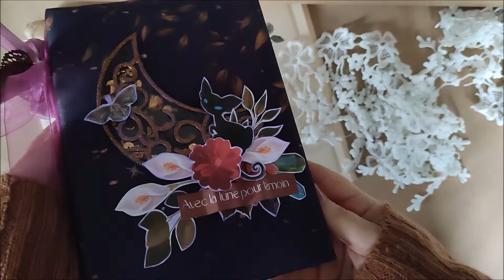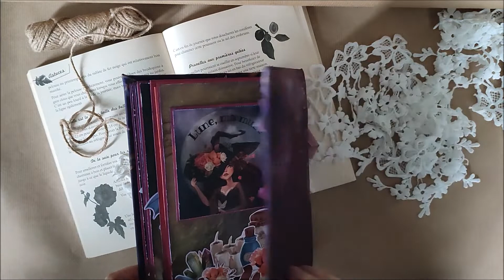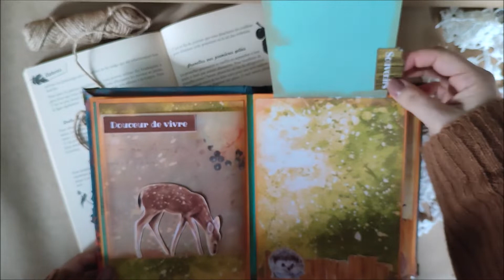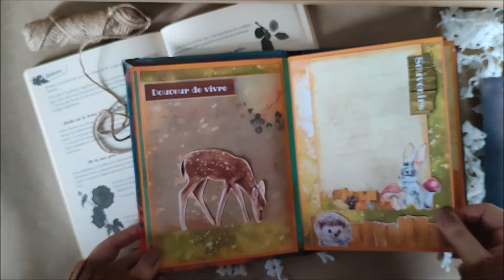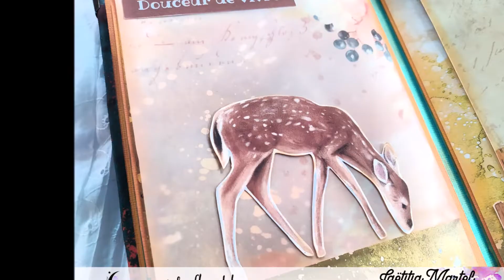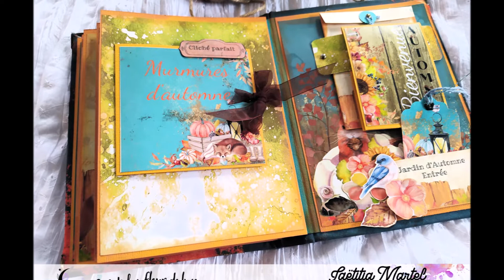1tuto 2 minis, Présentation des albums "Murmures d'automne" et "Ame de Sorcière"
Voilà la présentation des deux albums réalisés selon le tuto que je vous ai proposé la semaine dernière en live sur notre page facebook !
 Pour réaliser ces  albums j'ai utilisé le papier "Ame de Sorcière" et "murmures d'automne" ainsi que les couvertures en tissu assorties